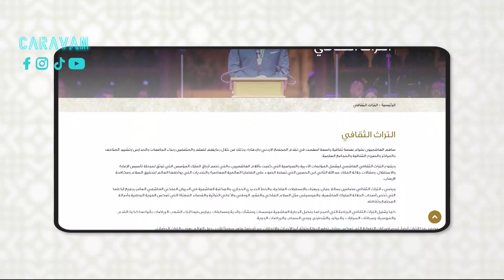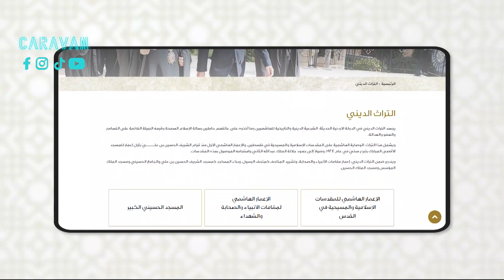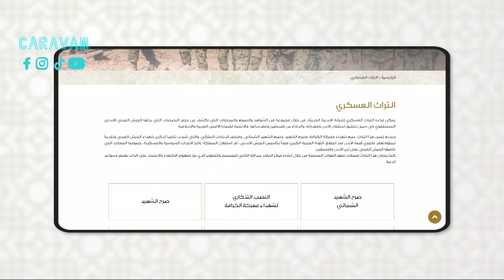حسابات التراث الملكي الاردني تتوهج فرحاً